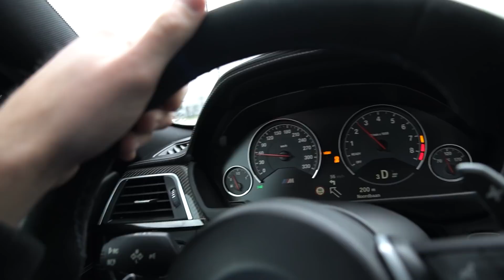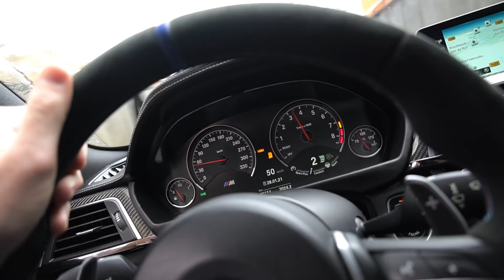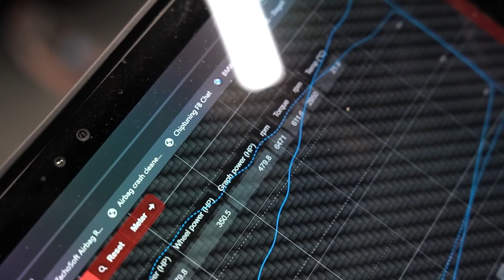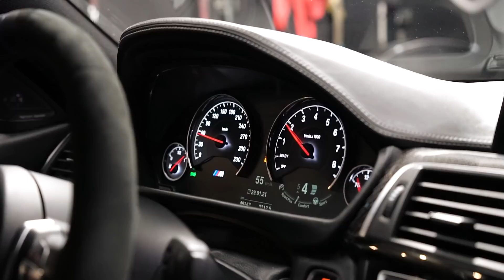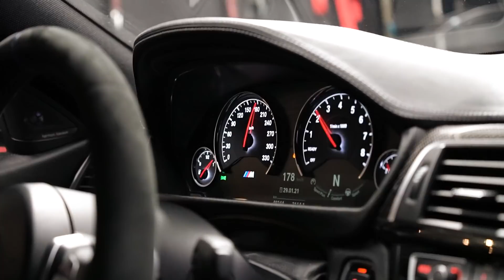MIJN BMW M4 COMPETITION IS GETUNED?! *bizar*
MIJN BMW M4 COMPETITION IS GETUNED?! Tijdens wellicht de meest random dag op mijn YouTube kanaal gaan we autovoetballen met niemand minder dan Oscar Schraper, maar testen we ook EIN-DE-LIJK mijn BMW M4 op de rollenbank! Het resultaat van dit allemaal? Dat zie je in deze video! Tijd om mijn auto te tunen? BMW M4 GTS software? BMW M4 Stage 1? Stage 2? Laat het hieronder weten! Ik vond het in ieder geval super gaaf om de sound van mijn BMW M4 te horen op de bank met zijn M-performance exhaust!

Meer zien?